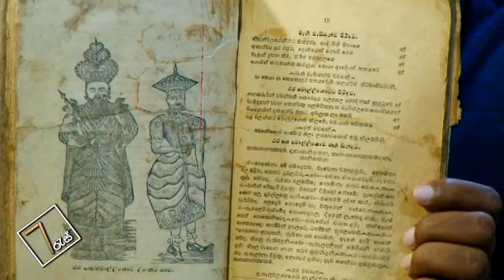7 Res Part 02 (27.11.2105)